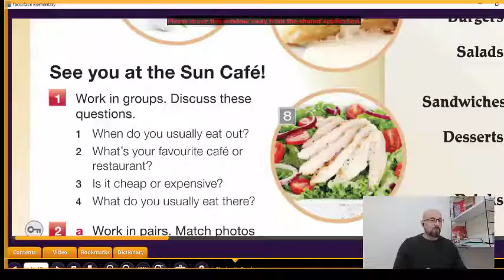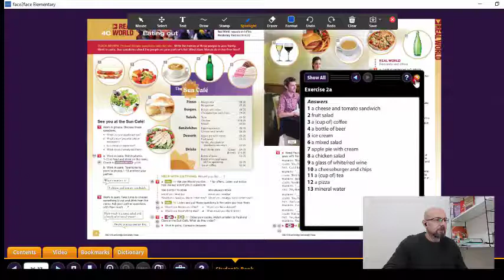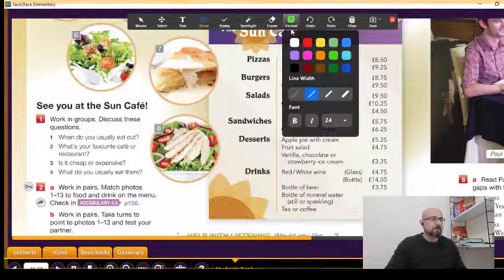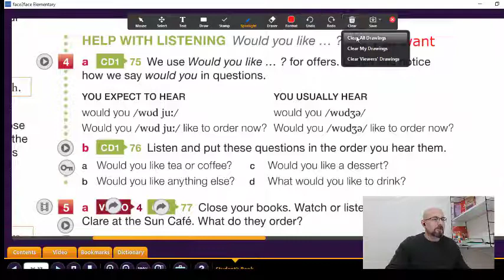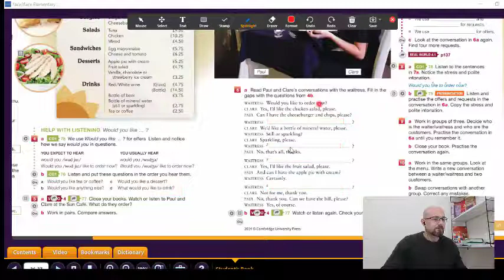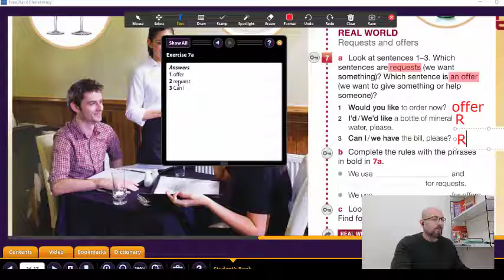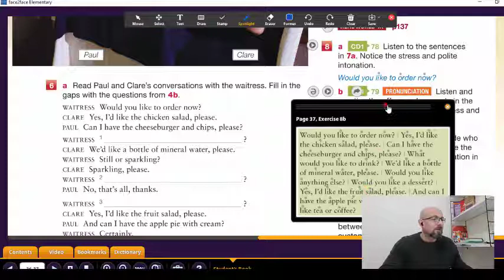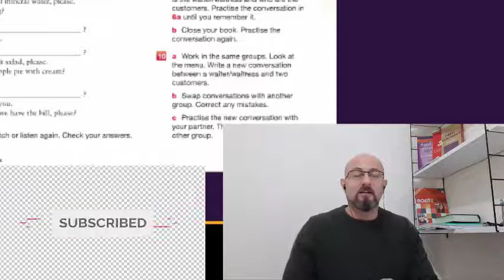Elementary 4C F2F 2nd